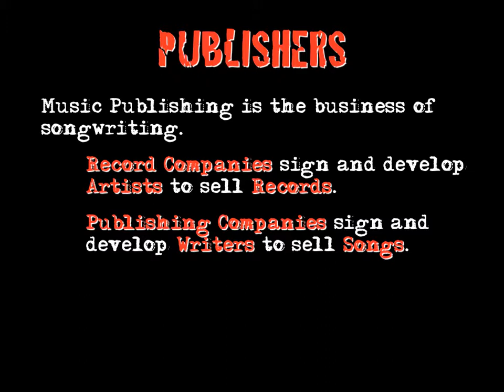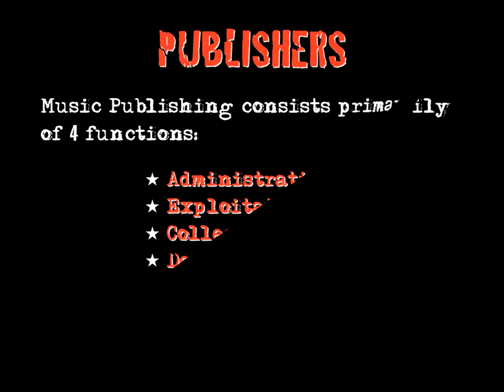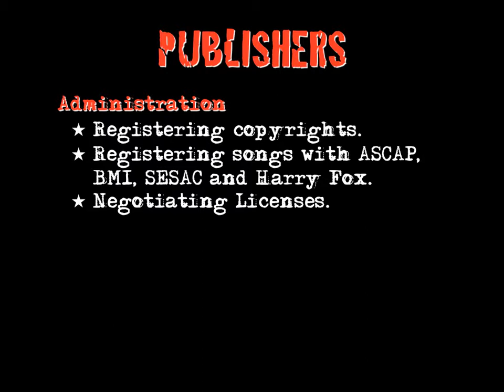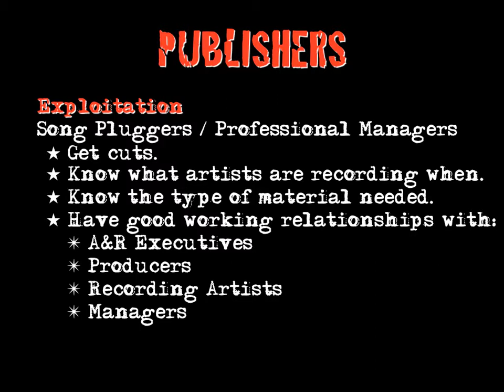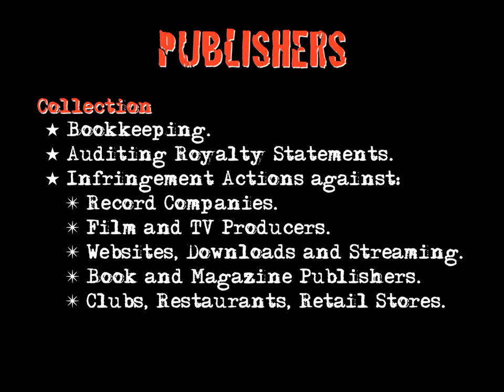Music Publishing 3 Publishers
Online resources for Survey of the Music Business, MBU 1110, at the Mike Curb College of Entertainment & Music Business, Belmont University, Nashville, TN. Tom Willett, Instructor.